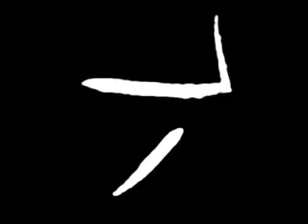Morse Code — Azadilla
-Palabra Española en código morse (Illuminus). (Para todo nuestro pueblo).
-An Spanish word in Illuminus morse code. (for all our people).